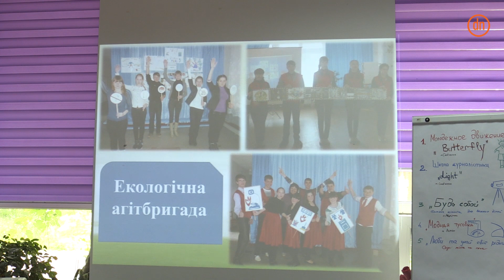Школьники и студенты Донбасса получат деньги от ЮНИСЕФ